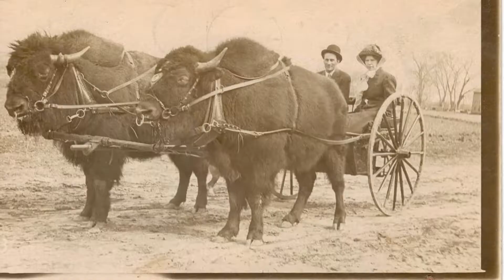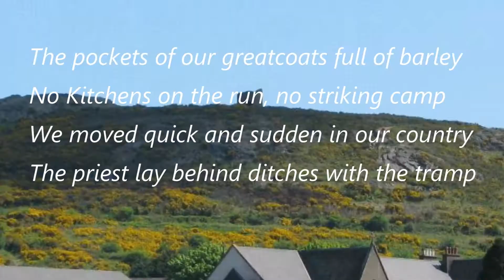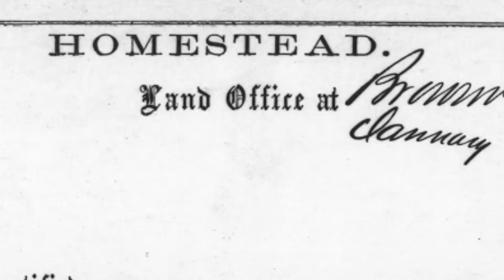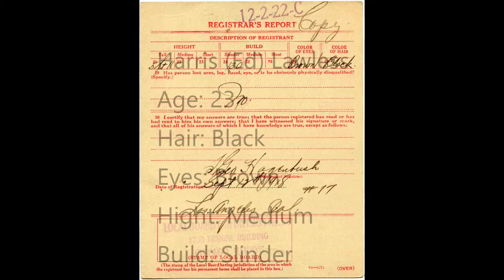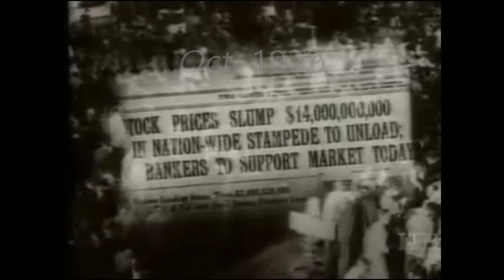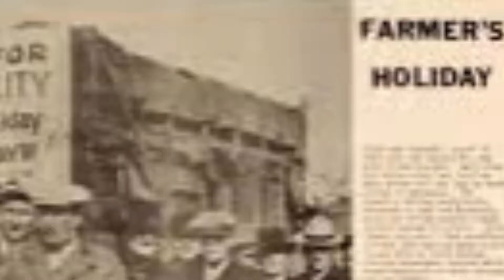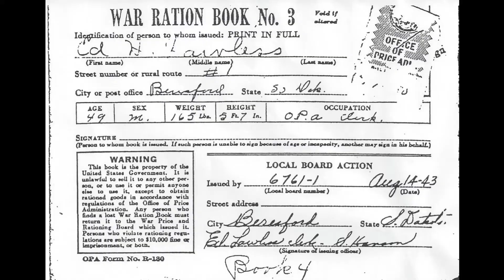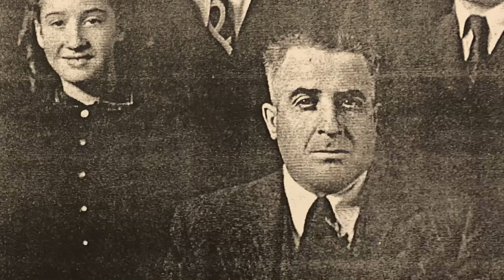The Story of Harris (Ed) Lawless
A biographical and historical perspective of Harris (Ed) Lawless. Produced with CyberLink PowerDirector 18